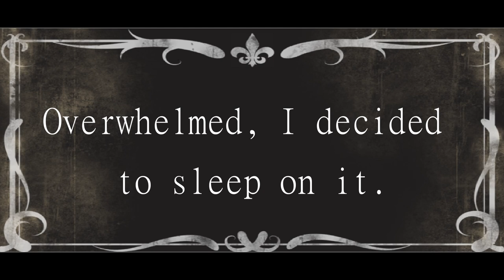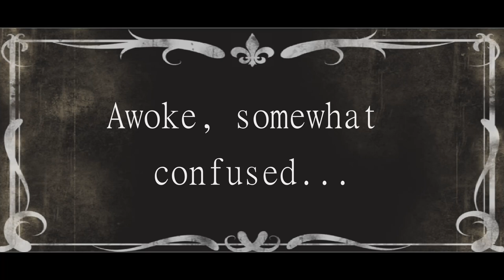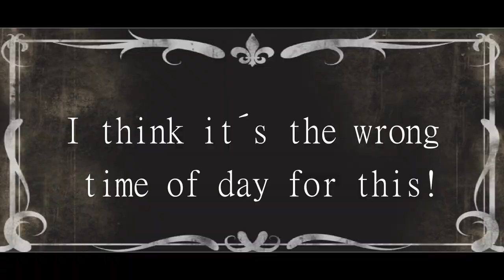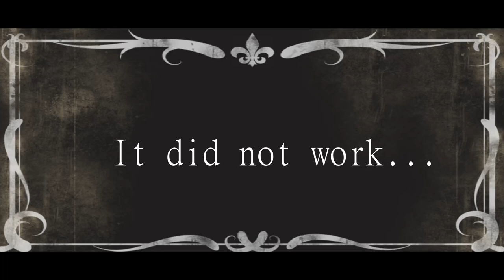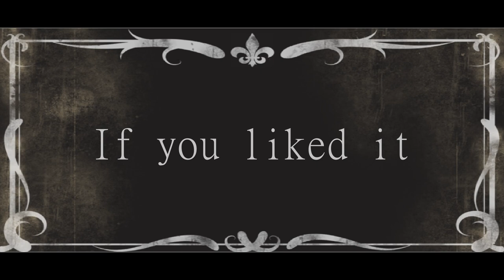Escape The Pacific #4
In this episode we are looking for the sextant and the watch. We also get a clue as to where the second cluster is located. This episode  is a little different. I lost the audio in the recording, hopefully you will like it anyway!

Let´s play an early access survival game. Learn how to craft a knife and start a campfire. If you liked Stranded Deep, the chances are you are gonna love this game. It has crafting, base building and cooking. You have to craft your own boat to venture out to sea in search of new islands.

You're on your own in the most advanced and complex survival game to date. Discover the cluster based endless world and face the most challenging weather system taken from the real Pacific! Master the realistic sailing and navigate using triangulation and a Sextant. Protect your fire. Fight for your life.